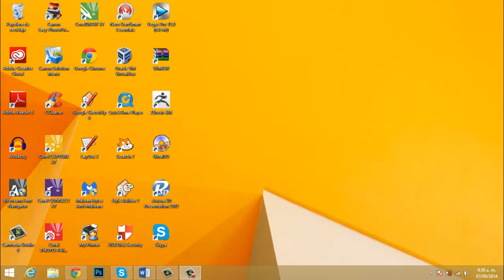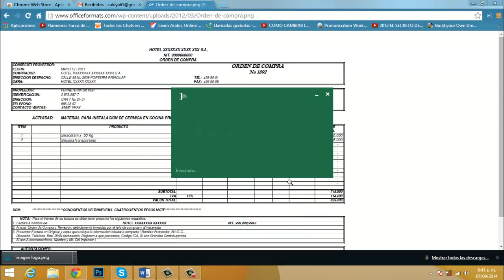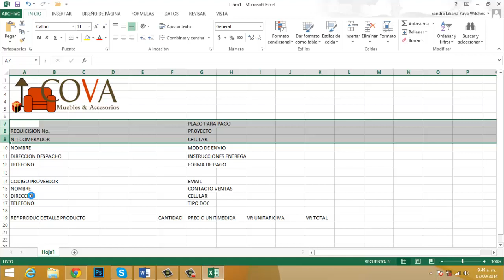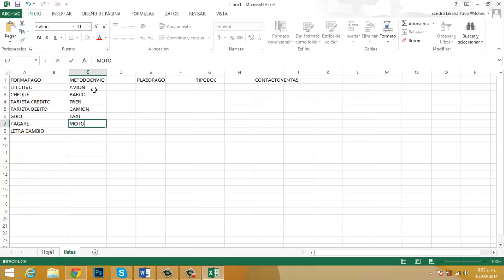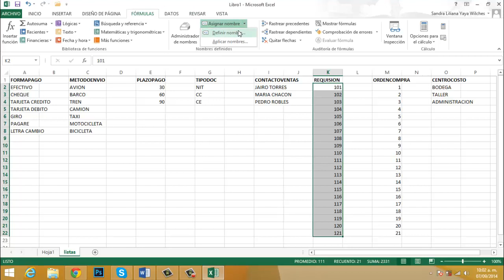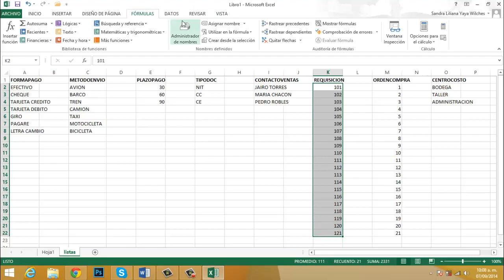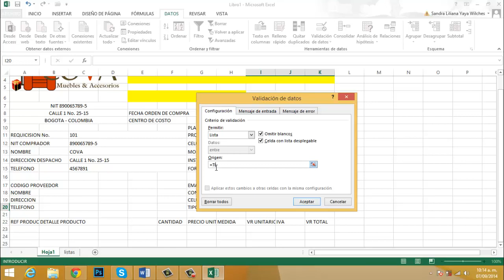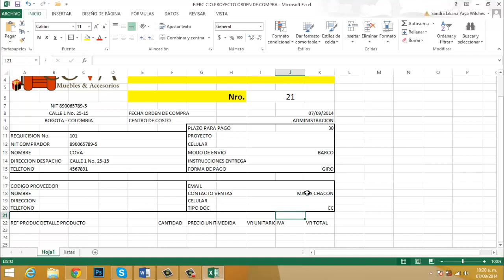Videos Ciclo Of2013 Excel 23 Proyecto Orden de Compra Parte 1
Video descriptivo sobre proyecto orden de compra parte 1 en que se trata temas como Datos, Nombres definidos para rangos y formulación.